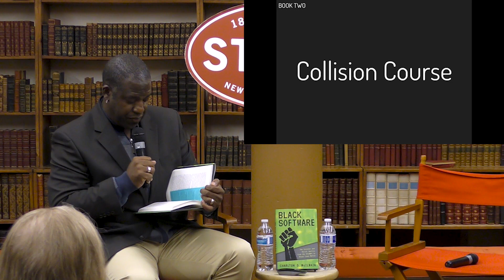Charlton D. McIlwain | Black Software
Activists, pundits, politicians, and the press frequently proclaim today's digitally mediated racial justice activism the new civil rights movement. As Charlton D. McIlwain shows in this book, the story of racial justice movement organizing online is much longer and varied than most people know. In fact, it spans nearly five decades and involves a varied group of engineers, entrepreneurs, hobbyists, journalists, and activists. But this is a history that is virtually unknown even in our current age of Google, Facebook, Twitter, and Black Lives Matter.

Join us as Charlton D. McIlwain is joined by Ruha Benjamin in a discussion about his newest book.

Beginning with the simultaneous rise of civil rights and computer revolutions in the 1960s, McIlwain, for the first time, chronicles the long relationship between African Americans, computing technology, and the Internet. In turn, he argues that the forgotten figures who worked to make black politics central to the Internet's birth and evolution paved the way for today's explosion of racial justice activism. From the 1960s to present, the book examines how computing technology has been used to neutralize the threat that black people pose to the existing racial order, but also how black people seized these new computing tools to build community, wealth, and wage a war for racial justice.Through archival sources and the voices of many of those who lived and made this history, Black Software centralizes African Americans' role in the Internet's creation and evolution, illuminating both the limits and possibilities for using digital technology to push for racial justice in the United States and across the globe.

Charlton D. McIlwain is Vice Provost of Faculty Engagement & Development at New York University, and Professor of Media, Culture, and Communication at NYU’s Steinhardt School. He is also the Founder of the Center for Critical Race & Digital Studies, and the co-author of Race Appeal: How Candidates Invoke Race in U.S. Political Campaigns, winner of the 2012 APSA Ralph Bunche Award.

Ruha Benjamin is Associate Professor of African American Studies at Princeton University, founder of the JUST DATA Lab, and author of Race After Technology: Abolitionist Tools for the New Jim Code (Polity 2019) and editor of Captivating Technology: Reimagining Race, Carceral Technoscience, and Liberatory Imagination in Everyday Life (Duke 2019) among many other publications. For more info please visit ruhabenjamin.com